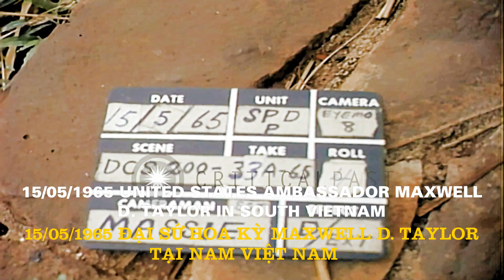15/05/1965 United States ambassador Maxwell D. Taylor in South Vietnam – Đại Sứ HK Maxwell D. Taylor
15/05/1965 United States ambassador Maxwell D. Taylor in South Vietnam – 15/05/1965 Đại Sứ Hoa Kỳ Maxwell D. Taylor Tại Nam Việt Nam.

CHIẾN TRANH VIỆT NAM: QLVNCH & ĐỒNG MINH (1965):  15/05/1965 United States ambassador Maxwell D. Taylor in South Vietnam – 15/05/1965 Đại Sứ Hoa Kỳ Maxwell D. Taylor Tại Nam Việt Nam.

15/05/1965 United States ambassador Maxwell D. Taylor in South Vietnam

United States ambassador to South Vietnam Maxwell D. Taylor and other officials leave Montagnard Technical School. They visit a Vietnamese Catholic Girls School. Ambassador Taylor speaks to a Vietnamese girl and an American nun as photographers take pictures. Luman also speaks to the nun.

Location: South Vietnam. Date: May 15, 1965.
Source: CriticalPast

15/05/1965 Đại Sứ Hoa Kỳ Maxwell D. Taylor Tại Nam Việt Nam.

Đại Sứ Hoa Kỳ tại Nam Việt Nam Maxwell D. Taylor và các quan chức khác rời Trường Kỹ Thuật Người Thượng. Họ đến thăm một trường Nữ Sinh Công Giáo Việt Nam. Đại Sứ Taylor nói chuyện với một cô gái Việt Nam và một nữ tu người Hoa Kỳ khi các nhiếp ảnh gia chụp ảnh. Luman cũng nói chuyện với nữ tu.

Địa Điểm: Nam Việt Nam.  Ngày: 15 Tháng 5 Năm 1965.
Source: CriticalPast
Free Music From You Tube: